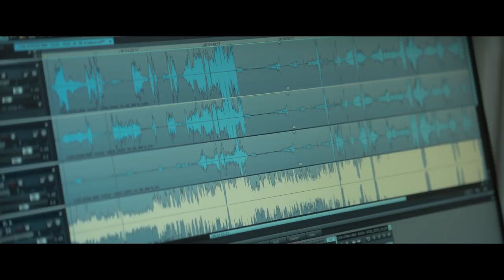Black Box / Boîte noire (2021) - Trailer (French)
Directed by : Yann Gozlan
Produced by : 2425 Films, WY Productions

Mathieu is a young and talented black box analyst on a mission to solve the reason behind the deadly crash of a brand new aircraft. Yet, when the case is closed by authorities, Mathieu cannot help but sense there is something wrong with the evidence. As he listens to the tracks again, he starts detecting some seriously disturbing details. Could the tape have been modified? Going against his boss’ orders, Mathieu begins his own rogue investigation – an obsessional and dangerous quest for truth that will quickly threaten far more than his career...